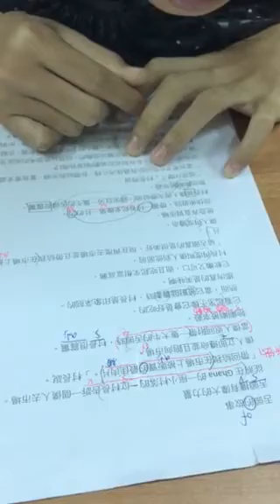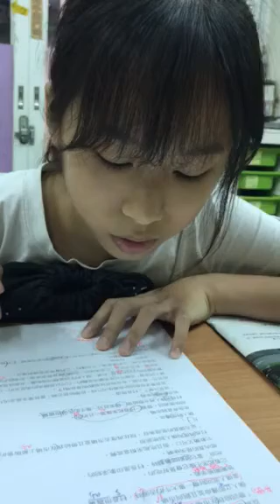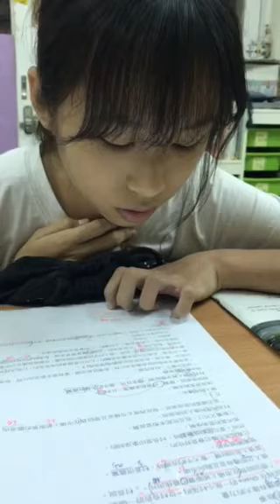婕湘-空中英語教室-舌頭的故事